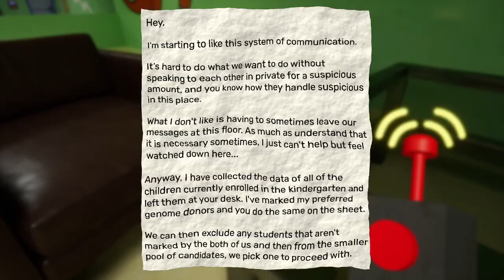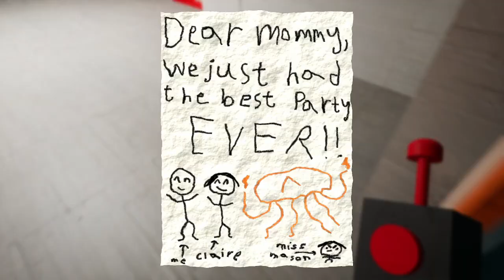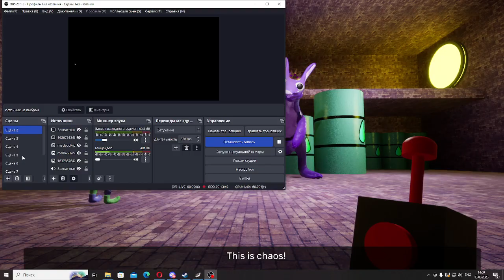Garten Of Ban Ban 4|Концовка игры!